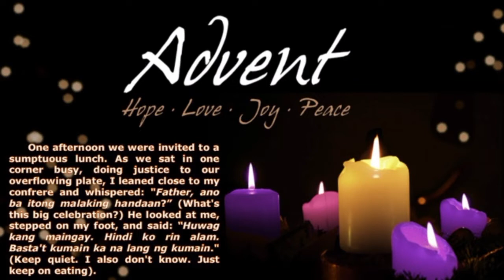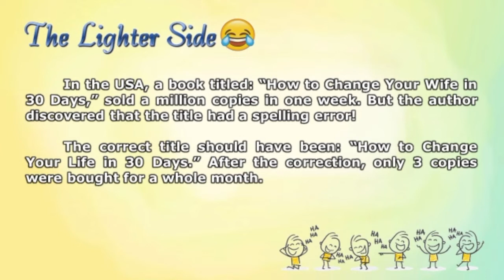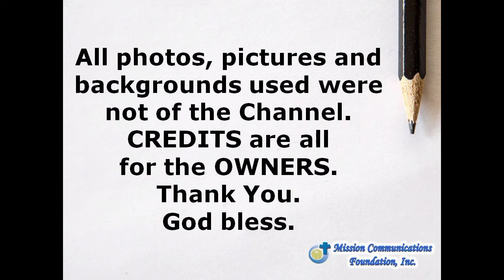2022 Word Alive by Fr. Bel San Luis, SVD - 2nd Sunday of Advent "Repent..."